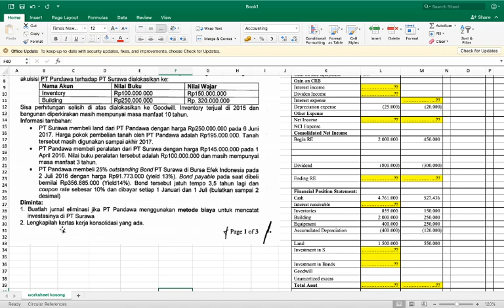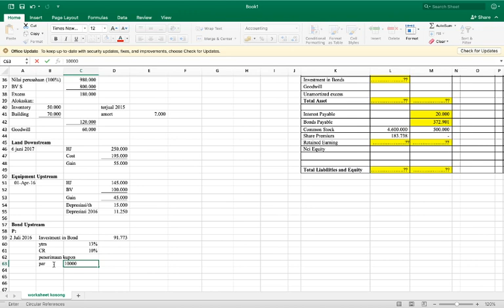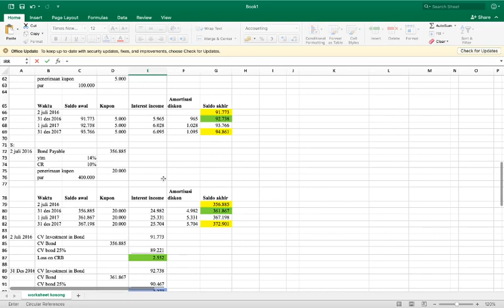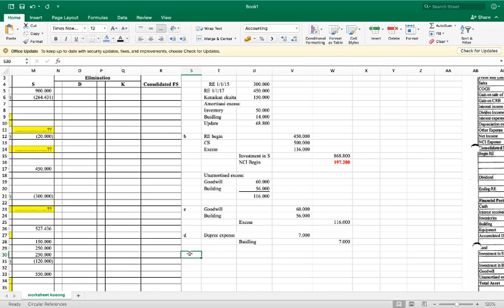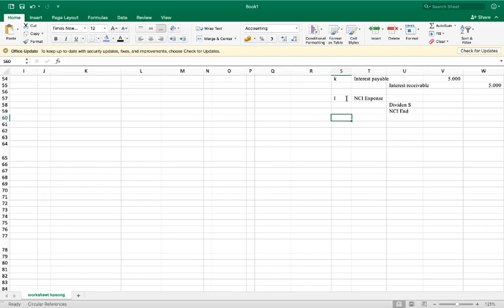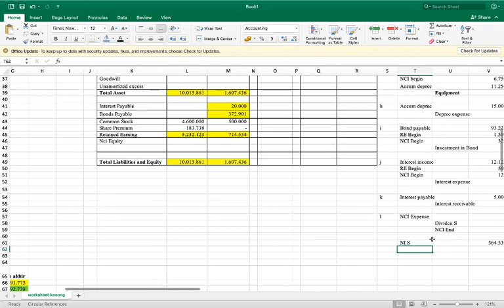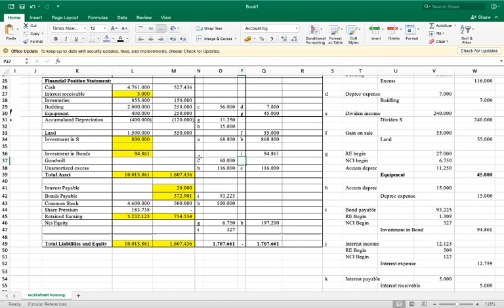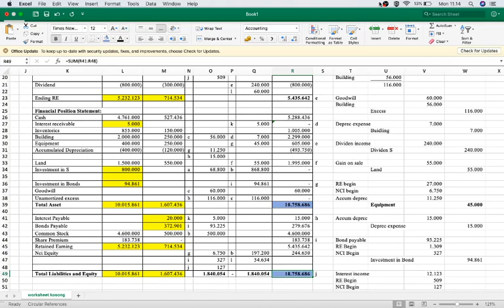AKL 1: PEMBAHASAN SOAL UAS TAHUN 2018/2019 NOMOR 1 (AKL D3 Reguler)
Membahas soal UAS tahun 2018/2019 Laporan KOnsolidasi